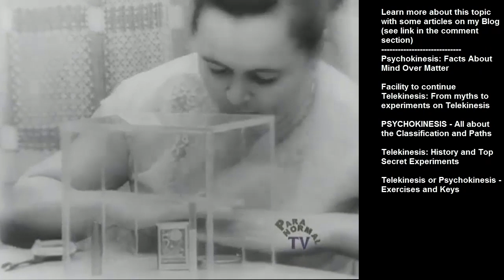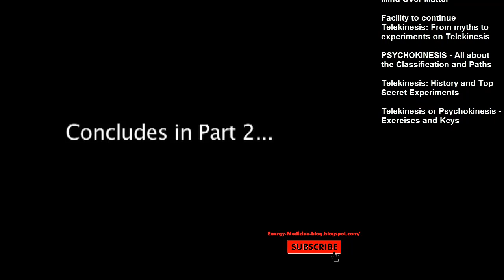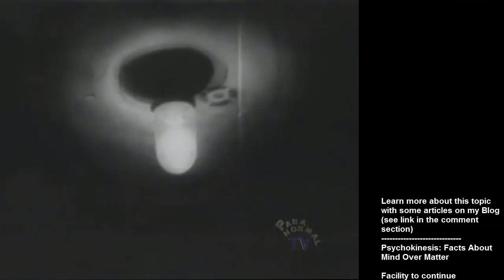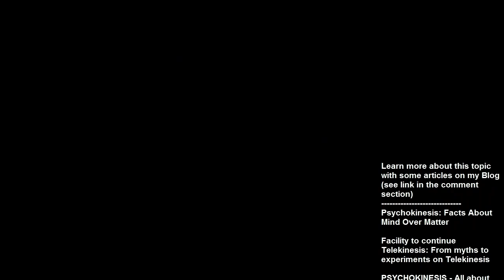Telekinesis confidential files - Experiment on the power of Psychokinesis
This is an important video in Psychokinesis's history. Nina Kulagina, who joined the Red Army at age 14 and served in the tank division during World War II, became internationally known for her psychic abilities during the 1960s. Silent black and white film of her appearing to move objects on a table with her mind were produced during the Cold War. She appeared in the U.S. Defense Intelligence Agency report in 1978.